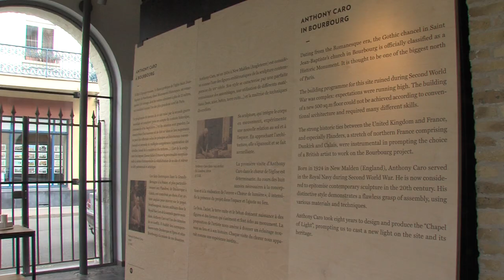Le CIAC de Bourbourg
Découverte du Centre Interprétation Art et Culture